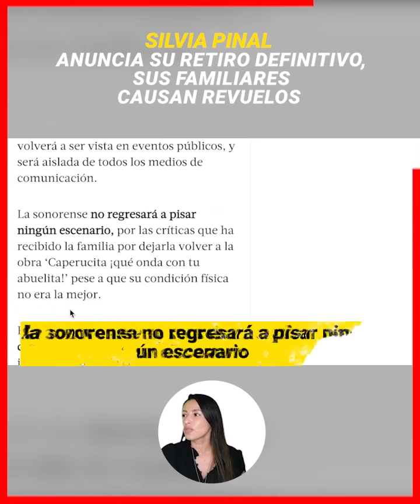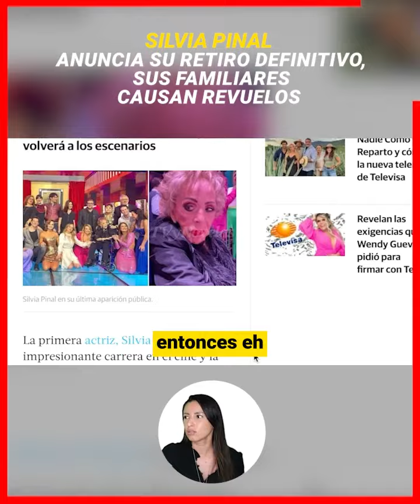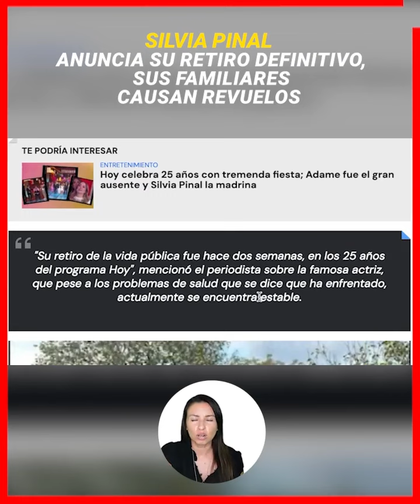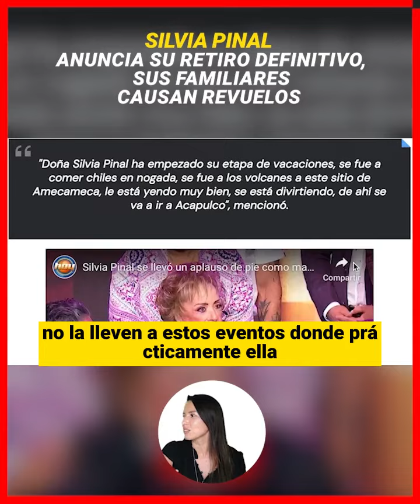🔴😭Silvia Pinal anuncia su retiro definitivo, sus familiares causan revuelos 🔴😭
"SILVIA PINAL SE RETIRA DEL MEDIO ARTÍSTICO
La Diva se retira de la escena artística por polémicas familiares"

¡ BIENVENIDOS ‼️